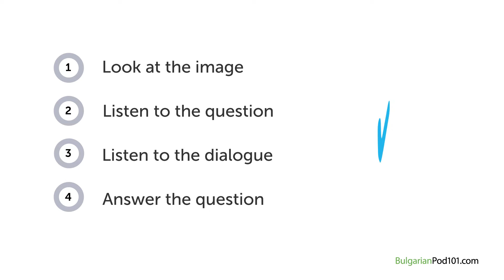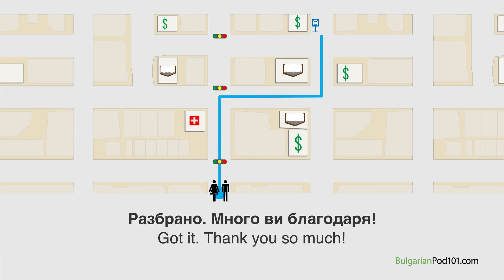Bulgarian Listening Practice - Getting Bulgarian Directions